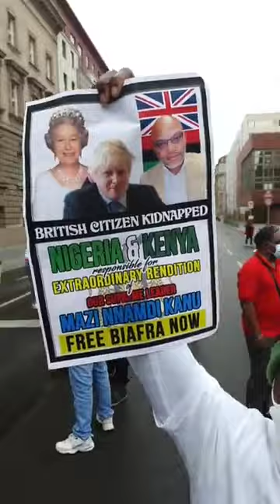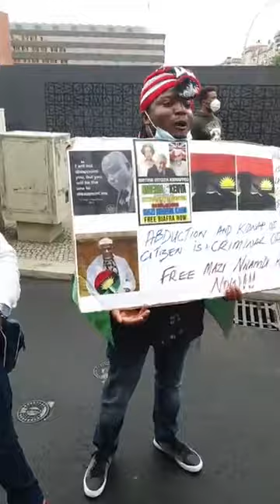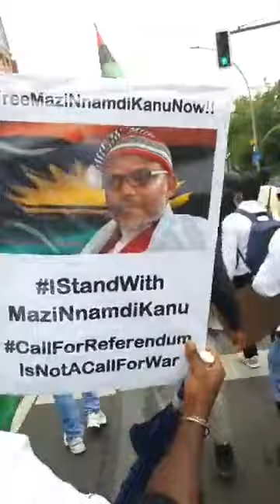IPOB Biafra's protest in British embassy Berlin Germany.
today 9th of july 2021 for the release of the Abducted leader of
indigenous people of Biafra Mazi Nnamdi Kanu